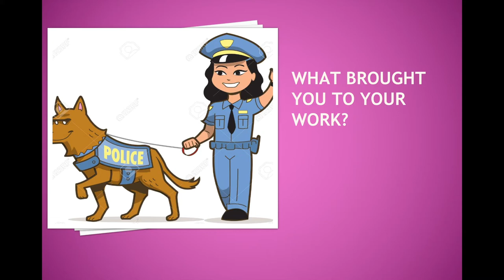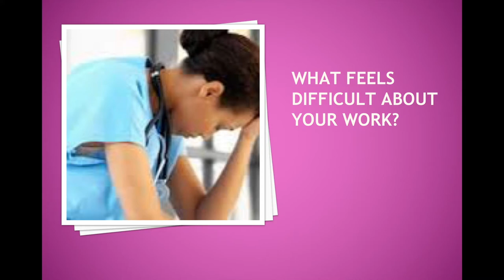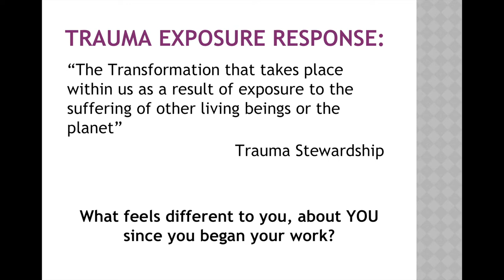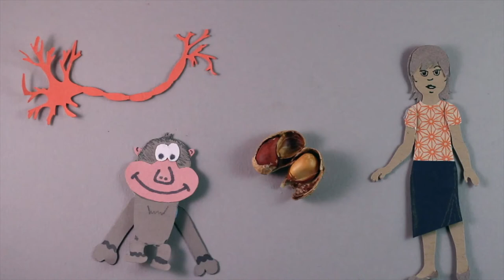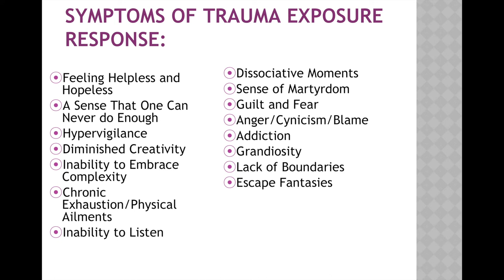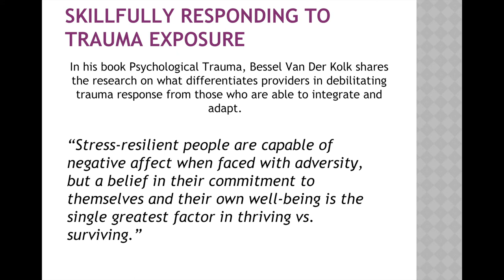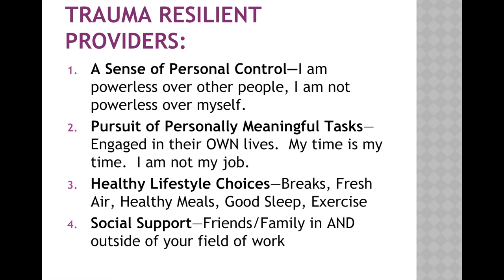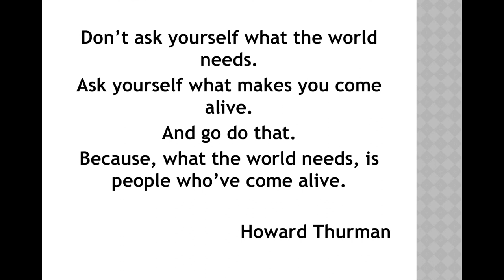Addressing Trauma's Effect on the Provider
This webinar is a digital presentation offered as part of our ongoing webinar series. In this webinar, Melinda Pettingill LCSW provides an introductory course on vicarious trauma and its impact on advocates and professionals who work with people who have experienced trauma.

Anyone wishing to learn more about trauma and its impact on providers who serve individuals who have experienced trauma. This one-hour-long course will provide background and information to help participants understand the research being done on sexual violence in Utah.

**CEUs not available for recording**

About our presenter:

Melinda Pettingill received a BS in Social Work from Brigham Young University in 2004 and an MSW from the University of Utah in 2006 prior to becoming a licensed clinical social worker. Melinda is the Clinical Director at the Rape Recovery Center in Salt Lake City and worked at the University Neuropsychiatric Institute and the YWCA of Utah prior to joining the RRC in 2014. Melinda’s training and professional experience has centered on Trauma-focused Cognitive approaches to understanding and working with the human psyche.

Melinda is certified in EMDR (Eye Movement Desensitization Reprocessing), DBT (Dialectical Behavior Therapy), and trained in Acceptance and Commitment Therapy, Attachment-Focused Family Therapy, and Internal Family Systems work. Most of Melinda’s post-graduate work has focused on Mindfulness and Trauma specific treatment modalities. Melinda has previously worked as an adjunct instructor teaching Clinical and Policy focused social work courses at Salt Lake Community College, Westminster College and the University of Utah. Melinda’s personal philosophy on trauma work and wellness emphasizes stabilization techniques developed primarily in Western psychology combined with Eastern spiritual practices for understanding and training the psyche. Melinda’s experience in psychotherapy has taught her that mindful attention to our inner life yields healing and the ability to approach compassionate living that allows us to free ourselves from suffering.

Additional information about Rape Recovery Center programs and services can be found